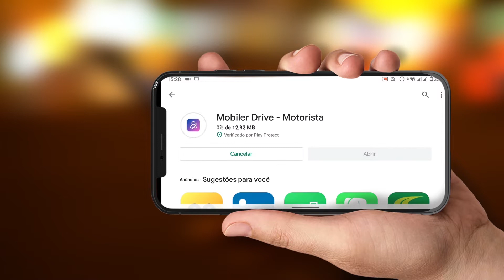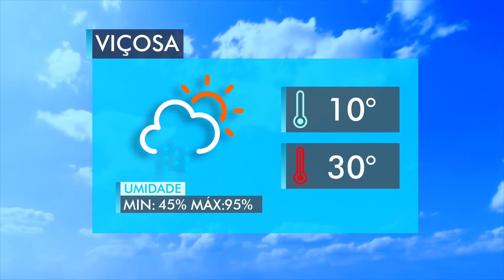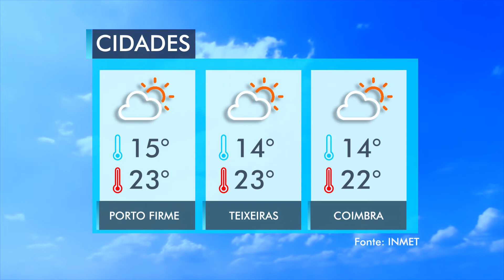VIÇOSA NOTÍCIAS - 29/06/2020